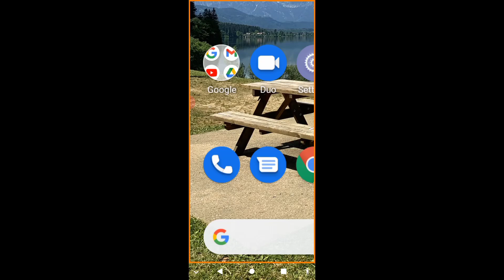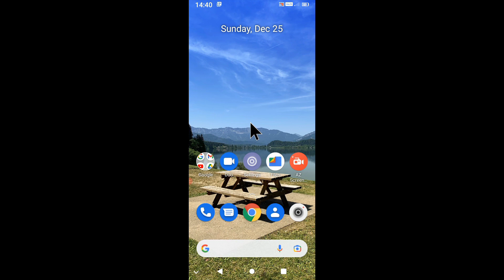Screen zoom problem in micromax in 2b।micromax in 2b me screen zooming kaise thik kare ya band Kare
is video me bataya gaya hai friends ki micromax in 2b me screen zoom problem kaise thik Kiya jata hai ya band kiya jata hai